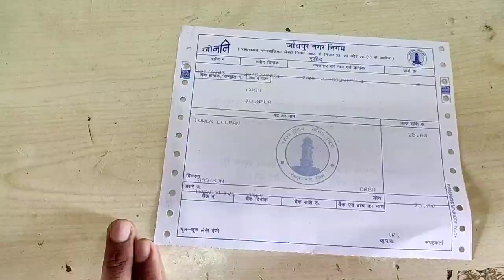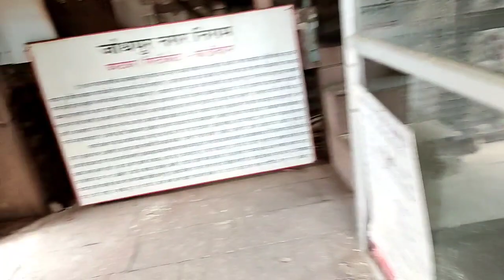VLOG Ghantaghar, Clock Tower History Jodhpur, घंटाघर जोधपुर,Traditional Rajasthani Market Ghantaghar